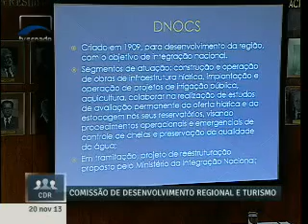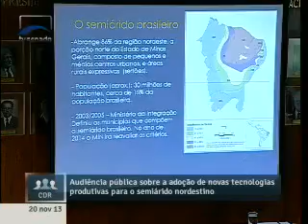Audiência debate alternativas para convivência com a seca no semiárido (Parte 6)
20/11/2013 - Por iniciativa da senadora Lídice da Mata (PSB-BA), Comissão de Desenvolvimento Regional e Turismo (CDR) debateu em audiência pública alternativas e tecnologias para a convivência com a seca no semiárido.